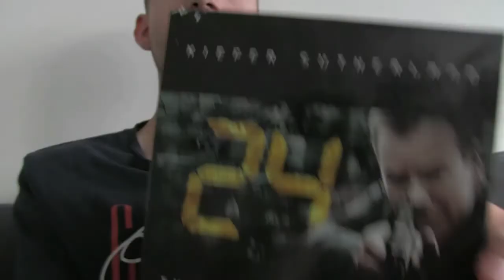24 2001 - 2010 TV ANMELDELSE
Starring: Kiefer Sutherland

PS( SEAN ASTIN HAR EN GJESTEROLLE)!!!